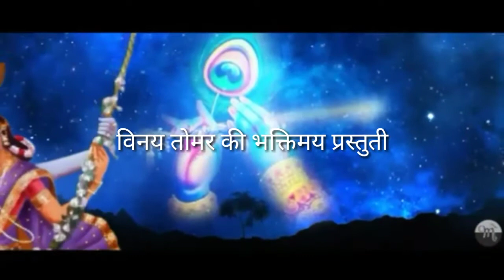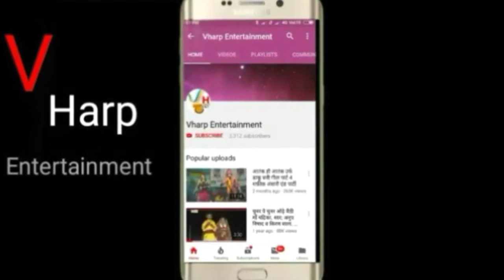सुख शान्ति समृद्धि आएगी आपके घर में !! हर सुबह शाम सुने यह भजन !! भाग - 2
1- घर में सुबह सुबह कुछ देर के लिए भक्ति गीत, भजन अवश्य करें या बजायें ।

2- घर में कभी भी झाड़ू को खड़ा करके नहीं रखें, उसे पैर नहीं लगाएं, न ही उसके ऊपर से गुजरे अन्यथा घर में अलक्ष्मी निवास करने लगेगी ।

3- अपने सोने के बिस्तर पर बैठकर कभी भोजन न करें, ऐसा करने से बुरे सपने आते हैं, या फिर घर में दरिद्रता का वास होने लगता है ।

4- घर के मुख्य द्वार पर या इधऱ उधर जूते-चप्पल उल्टे सीधे करके नहीं रखने चाहिए इससे घर में अशांति उत्पन्न होने लगती है ।

5- अपने घर में पूजा पाछ हमेशा सुबह 6 से 8 बजे के बीच भूमि पर कुश का आसन बिछाकर पूर्व या उत्तर दिशा की ओर मुंह करके रोज करें । ऐसा करने से सुख समृद्धि बना रहेगी ।

6- हमेशा घर में बनी हुई पहली रोटी गाय के लिए जरूर निकालें ।

7- अपने घर के पूजा स्थल में सदैव जल से भरा एक कलश जरूर रखें ।

8- पूजा में उपयोग होने वाली धूप, आरती, दीप, हवन की अग्नि जैसे पवित्रता के प्रतिक साधनों को कभी भी अपने मुंह से फूंक मारकर नहीं बुझाएं ।

10- घर के मुख्य दरवाजे पर दाहिनी तरफ सिंदुर से स्वास्तिक का चिन्ह अवश्य बनाएं, एवं सूर्यास्त के समय हर रोज घर के आंगन में लगे तुलसी के पौधे के पास घी का दीपक जरूर जलाया करें । इससे आपके घर में सदैव सुख शांति का वातावरण बना रहेगा, घर के सभी लोग भी मिल जुलकर रहते हैं ।

रिकॉर्ड मिक्स - विनय तोमर
लेबल - Vharp Entertainment

It provides a kind of safety so that the work carried out by the creator of work cannot be copied by anyone and to restore the uniqueness of the product. There are bundles of rights under Copyright like communication to the public, the rights of reproduction, adaptation, and translation of the work.

Copyright is basically a legal right which has been provided to the creators of literature, dramatics, musical and artistic work and even the producer’s films and sound recordings. Sometimes even businesses and startups get copyright registration related to instruction manuals, product literature and user guides. Usually, copyright is possessed by a creator of the work, but sometimes even the employer of its creator or the person who has authorised the work can own the copyright.

Category

विनय तोमर.

■ twitter Acount :-